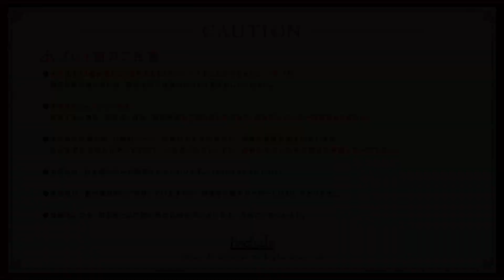[029] プロローグ29 - 悠刻のファムファタル 体験版 【エスクード】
■注意
※本作品には暴力的・残酷的シーン、犯罪にあたる行為など、過激な表現が含まれています。
気分を害する恐れがありますので、ご注意ください。また、犯罪にあたる行為を絶対に真似しないで下さい

この動画は､  Windows用ソフト『悠刻のファムファタル 体験版』を元に作成されており、製品版とは一部異なる場合がございます。

■タイトル
　悠刻のファムファタル

■ブランド
　Escu:de

■STAFF
　企画・シナリオ：桐月
　キャラクターデザイン・原画：武藤此史
　プログラム：ＫＩＴ
　CG監修：アーサー石井
　背景監修：望月侑
　デザイン：蒼瀬
　ムービー：NIRAI-KANAI STUDIO

■CAST
　マリーゴールド CV:花月さや（かづき さや）
　ローズマリー CV:乙倉由依（おとくら ゆい）
　ラベンダー CV:霧島はるな（きりしま はるな）
　ブラックリリー CV:ヒマリ
　アマリリス CV:金松由華（かねまつ ゆか）
　黒井宮子（くろい みやこ）CV:赤月ゆむ（あかつき ゆむ）
　御影由香（みかげ ゆか） CV:倉下撫子（くらした なでこ）
　黒井修一（くろい しゅういち） CV:ゆうひ
　藤家禄郎（ふじいえ ろくろう） CV:植木亨（うえき りょう）

■主題歌
　タイトル：ファムファタル
　歌唱：solfa feat.佐咲紗花
　作詞：天ヶ咲麗
　作編曲：橋咲透

■Copyright
　©Escu:de/Element

■STORY
その館に棲むのは、神秘を身に宿した“美しい少女たち（ファム・ファタル）”

山の中に佇む紅葉館。
そこには4人のメイドが住んでいる。

若手作家の日下部彰が館を訪れたのは、ただの偶然のはずだった。

死んだ祖母が残した手紙を届けに来た。それだけの目的。
しかし館のメイド長から、二つの仕事を依頼される。

ひとつは『客』として滞在する事。
ふたつ目は館を舞台にした物語を作る事。

仕事に行き詰りを感じていた彰は仕事を受け、一時の住人となる。
出会うのは花の名を持つ4人の少女。

館での緩やかな暮らしと、その裏にある秘密。
この館で彰は何を見て、何を得るのか……。

■Information
・企画・シナリオ桐月氏による伝奇AVG

本作の企画・シナリオを手掛けるのは、読み応えある伝奇シナリオと
丁寧なキャラクター表現に定評のある桐月氏！
館に暮らすメイドたちとの日常とその裏側に隠された秘密の数々が、不思議と魅力に満ちた世界に誘います。
山奥の洋館を舞台に描かれるミステリアスな物語と、愛らしいヒロインたちと紡ぐ、時に強く時に儚い関係性をご堪能ください！

・武藤此史氏の描く、美麗で肉感的なヒロインたち

本作のキャラクターデザイン・原画は、多くの作品で活躍する武藤此史氏が担当！
凜々しく、愛らしく、妖しく、さまざまな魅力で物語に華を添えるヒロインたちが、Hシーンでは肉感たっぷりのエロさで描かれます。
謎めいた館で行われる、メイドたちとの情熱的で淫靡なHの数々にご期待ください！

・快適なプレイをお届けするフローチャートシステム

過去作『紅蓮華』で搭載した「フローチャートシステム」を今作にも搭載！
物語の流れをフローで把握しつつ、好きなシーンから再開するセーブいらずの超快適プレイをお届けします。
お気に入りのシーンや大事なシーンにはマーカーを付けて、より見やすくカスタマイズも可能！
加えて独立したサイドストーリーとなる「フラグメント」や、作家である主人公が館での生活を書き留めていく「日記」によって、物語をより深く掘り下げてお楽しみいただけます。

・おまけ機能ももちろん充実

エスクードおなじみのおまけ機能はもちろん今回も搭載。
CG鑑賞、シーン回想、音楽モードはもちろん、ADV中の好きなボイスを登録できる「お気に入りボイス機能」や、クリア後にはおまけモードでしか聴けない声優陣のフリートーク、制作スタッフの描き下ろしイラストやコメントを見ることが可能になります。